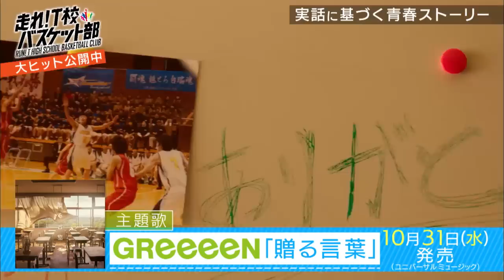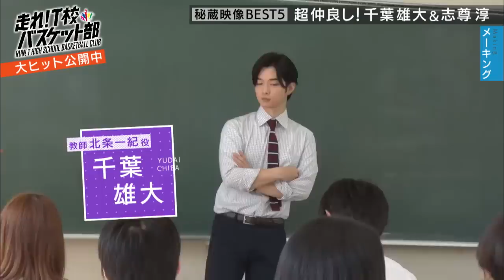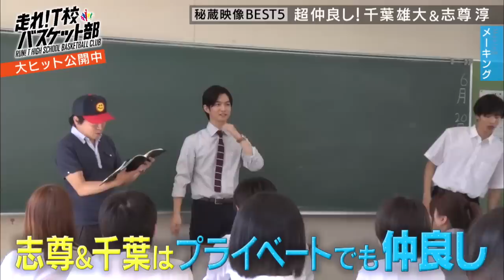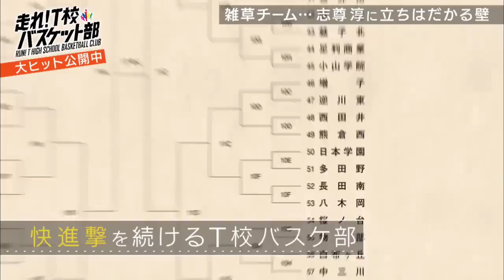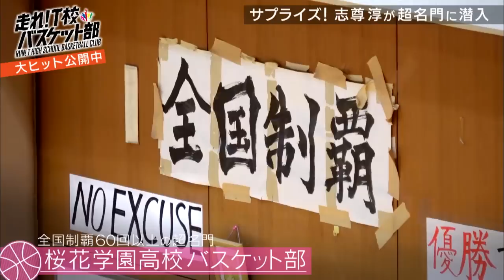映画「走れ！T校バスケット部」メイキング秘蔵映像一挙公開！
メイキング映像をふんだんに用いたT校メンバーの「努力」「友情」「絆」の軌跡。
バスケ初心者の俳優陣に、多く苦難がのしかかる！それでもいい作品を作ろうと
一丸になった、“役柄と重なる”彼らのドキュメント。
旬の人気若手俳優たちの、普段は見られない貴重なオフショットが満載！